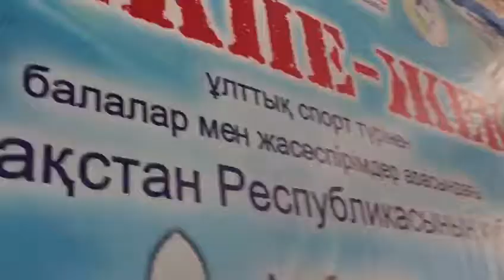Спортсмены из Мангистау завоевали 17 золотых медалей на кубке Казахстана по жекпе жек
Видео и фото предоставил Арман Абильда